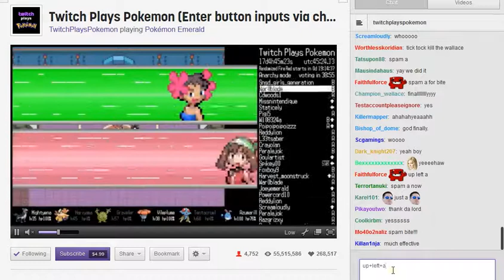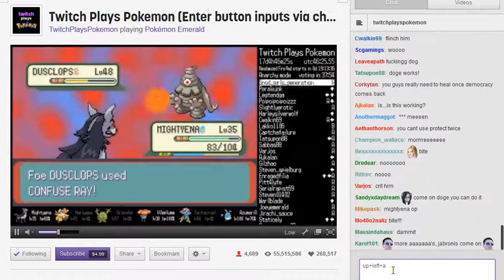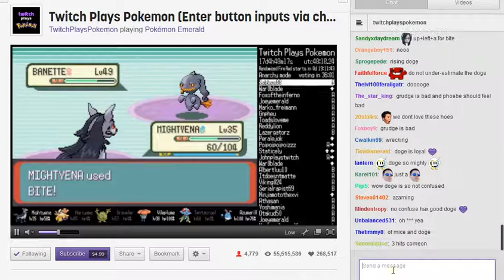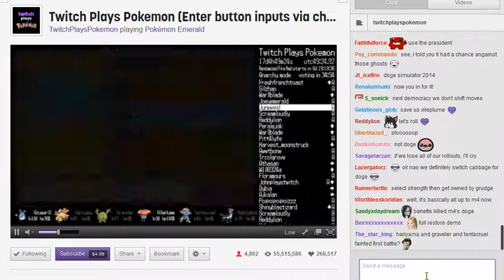TPP: A Mighty Fine Streak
So, we were getting raped by phoebe and couldn't grind the mightyena. But when it went against Phoebe's Dusclops it didn't nearly have as much of a problem, even if it went against a base 130 sp def dusclops using bite, and being under-leveled of 13 levels !